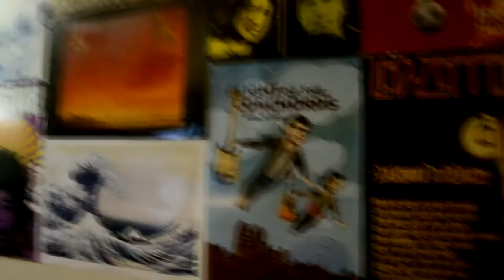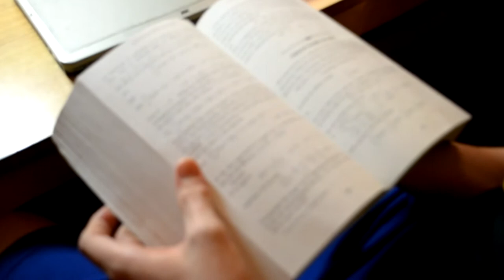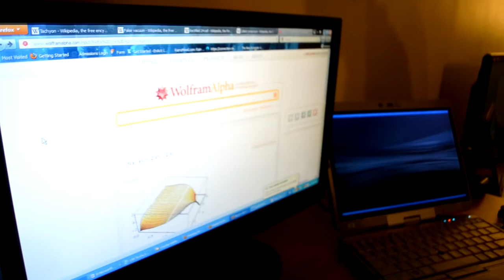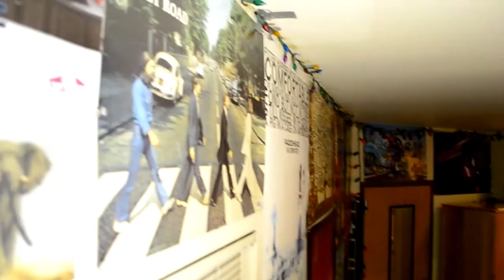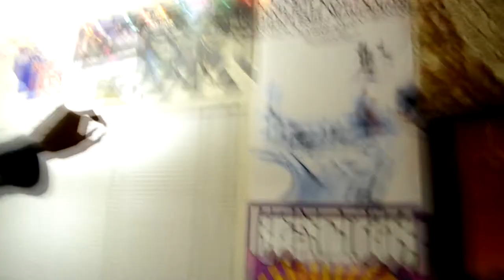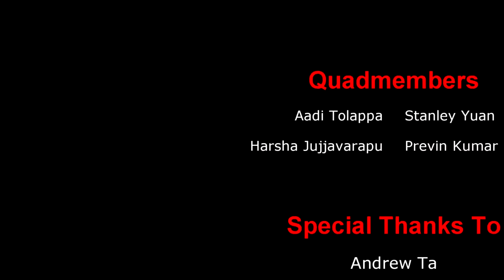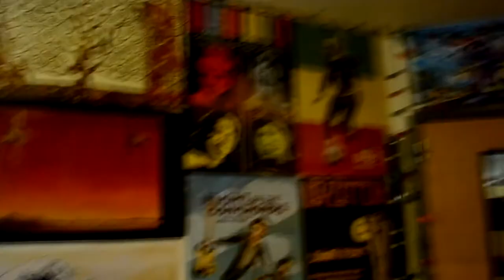IMSA Cribs [1507A Downquad] - IMSA Dorm Life, Room Tour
Submission for Male Quad category of 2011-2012 IMSA Cribs contest, run by Student Council.
Produced and edited by Andrew Ta (IMSA '12)

Thanks to IMSA IMS for camera

Camera used: Nikon D3100 + Stock Lens, Digital Camera
Girls Dead Monster - 23 : 50 Instrumental
Clannad OST - Existence Piano Version
Hourou Musuko OST - Lets Go Home Together
Two Steps From Hell - Fill My Heart

Note: Spelled Aaron Geldner's name wrong in credits. Sorry!